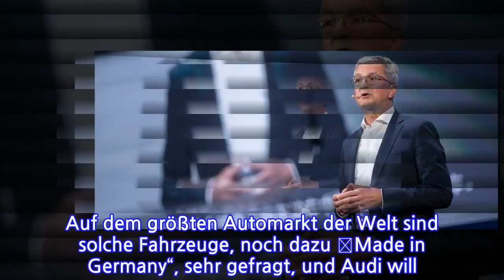Und noch mehr Geländewagen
Ein halbes Dutzend Geländewagen dreht unter gleißendem Scheinwerferlicht Runde um Runde, vom kompakten Audi Q2 bis zum riesigen Q7 fährt alles über die Bühne, was die Marke mit den vier Ringen im Allradsortiment zu bieten hat. Dann erlischt das Licht, und zu wilden Trommelschlägen taucht das neue Spitzenmodell der Volkswagen-Tochtergesellschaft auf, der Q8: noch größer, noch sportlicher und gewiss noch teurer als alle bisherigen sogenannten SUV.